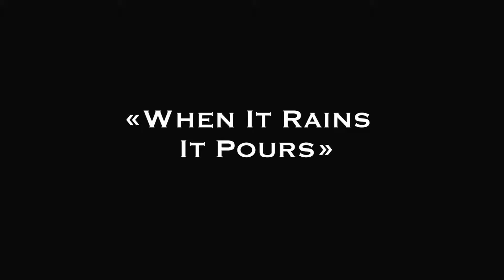Lovebugs - When It Rains It Pours [Album Trailer #4]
Lovebugs - When It Rains t Pours
New album «Land Ho!» out October 7th 2016

Video shots taken from the documentary film "Me & Lovebugs" / directed by Nico Schmied / Release December 2016